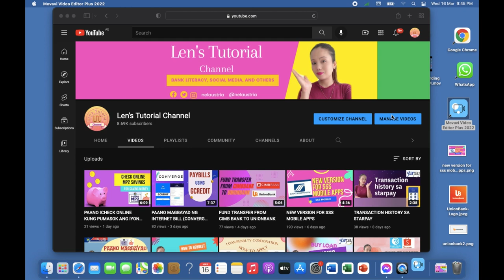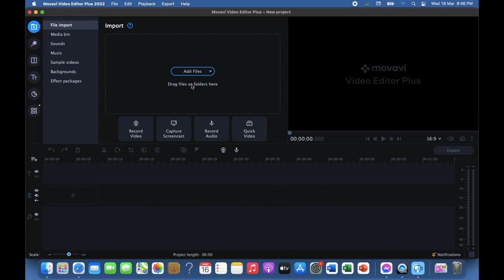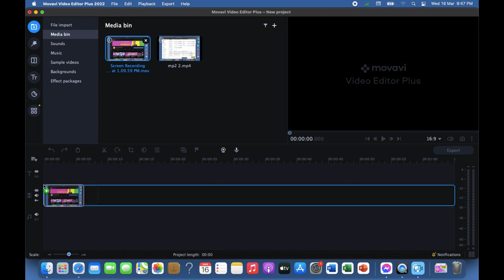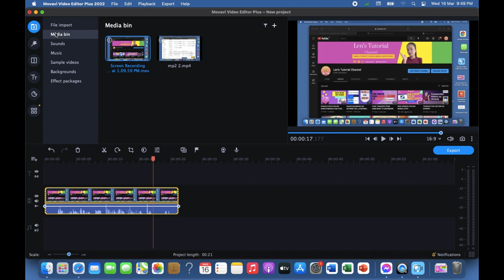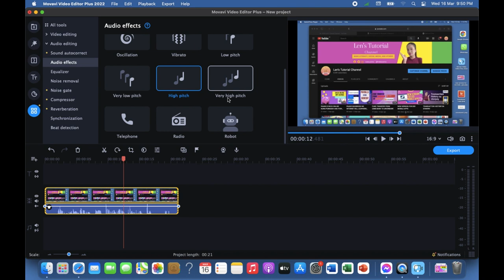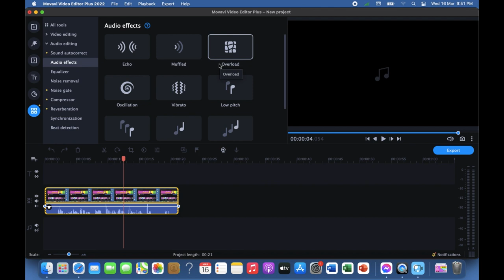PAANO EDIT ANG BOSES MO SA AUDIO EFFECTS GAMIT ANG MOVAVI VIDEO EDITOR PLUS 2022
Listen ad-free with YouTube Premium
Song
Fade
Artist
Alan Walker
AEI (on behalf of NCS); CMRRA, LatinAutorPerf, LatinAutor - Warner Chappell, ASCAP, Sony ATV Publishing, and 17 Music Rights Societies